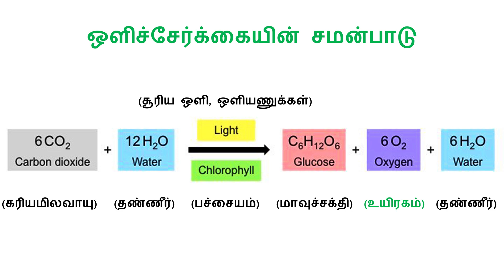Photosynthesis in Tamil | Botany | Ariviyal Tamil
The photosynthesis process in plants explained in Tamil.

Host: Santhosh Kumar D